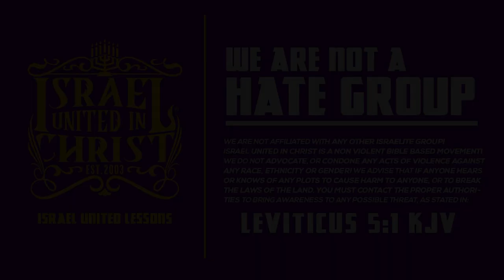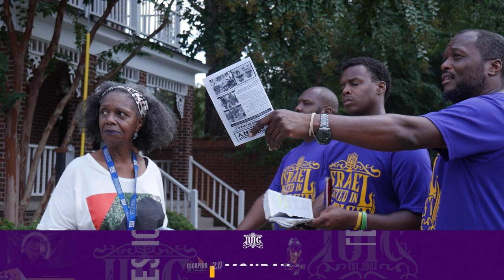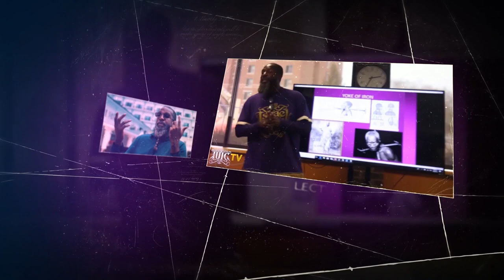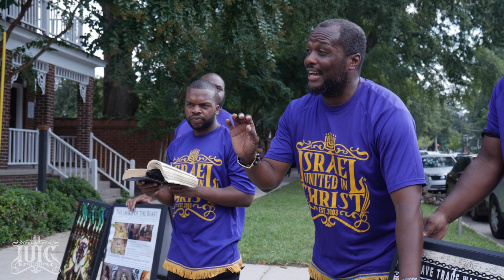Your History Starts From The Dust Of The Ground